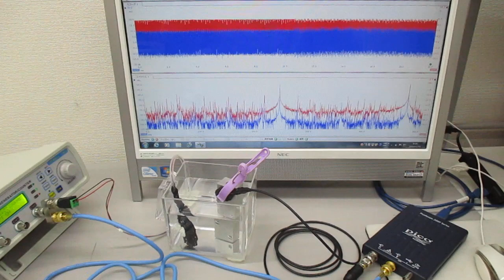超音波の相互作用をコントロールする技術（超音波システム研究所） Ultrasonic-labo